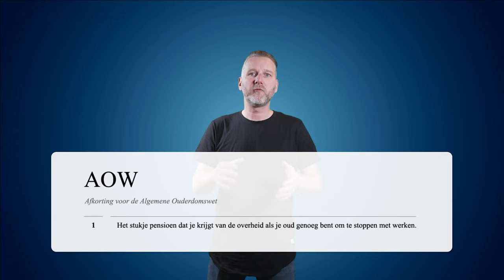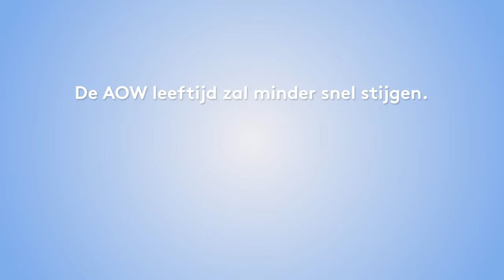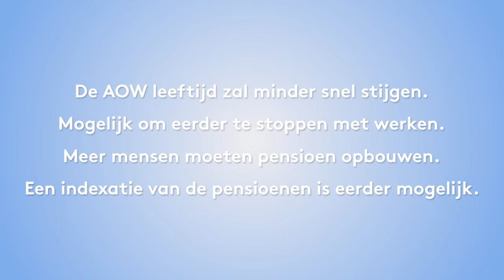Waarom een pensioenakkoord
We hebben in Nederland een goed pensioenstelsel. Waarom zou je dat dan veranderen?